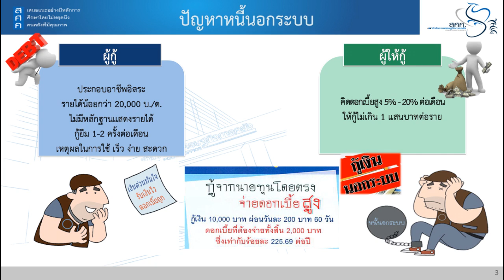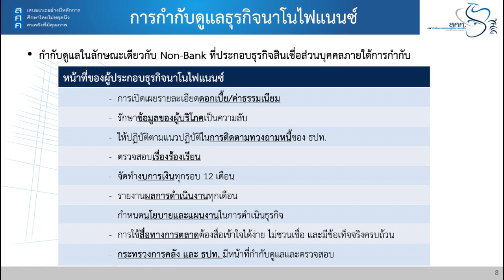clip เปิดตัว Nano Finance (บูธ FPO)